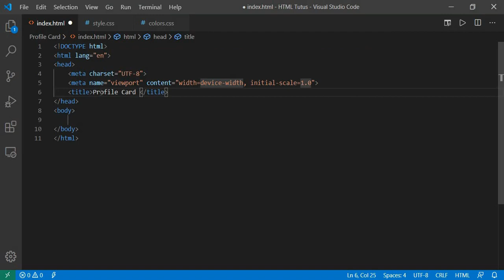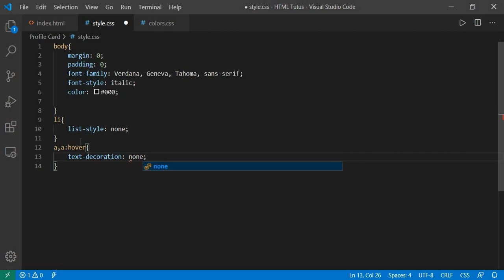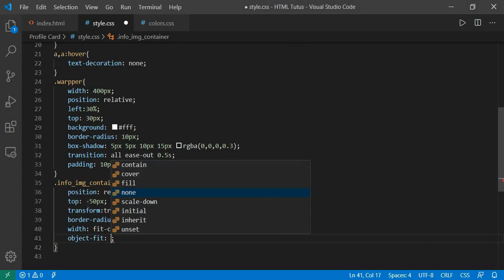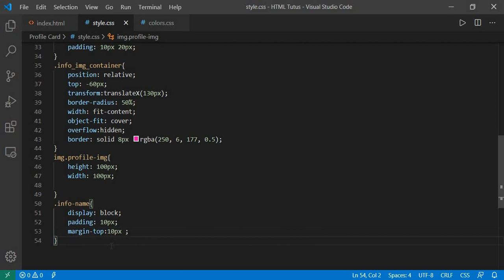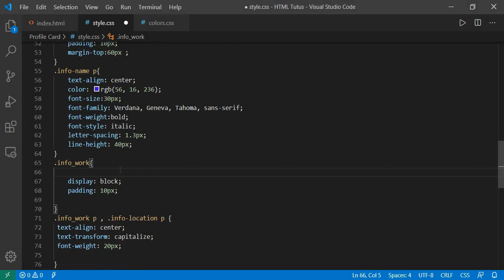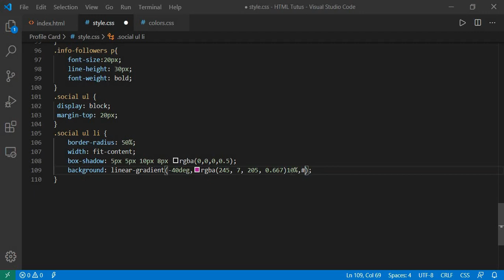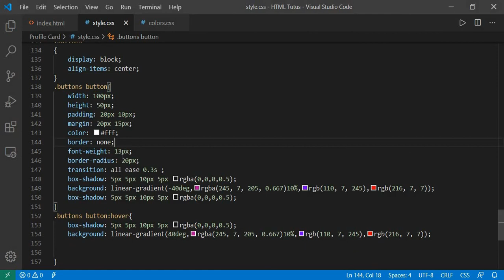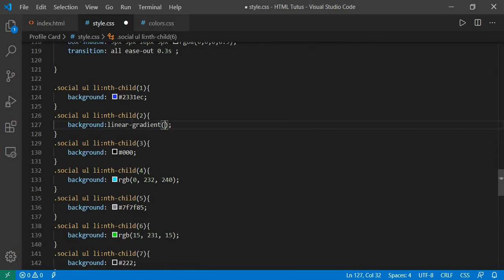Stunning Profile Card UI Design In HTML & CSS | Tech Box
Hi guys in this video I shown a Creating simple Stunning Profile Card Design in HTML & CSS